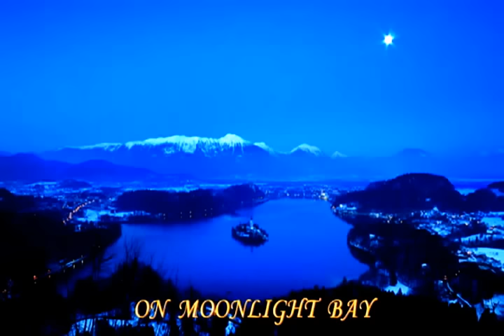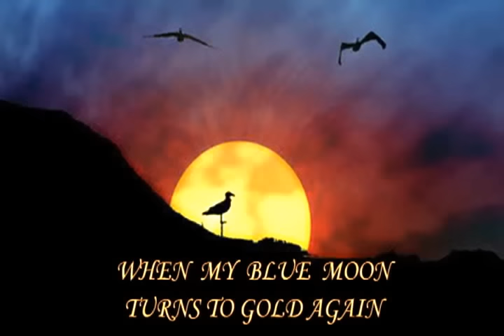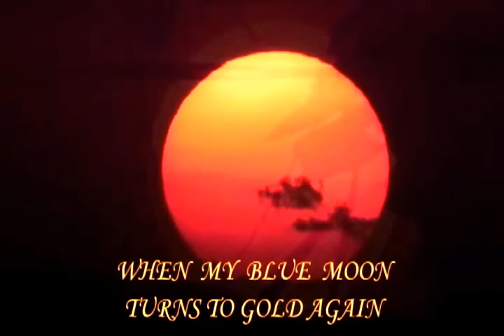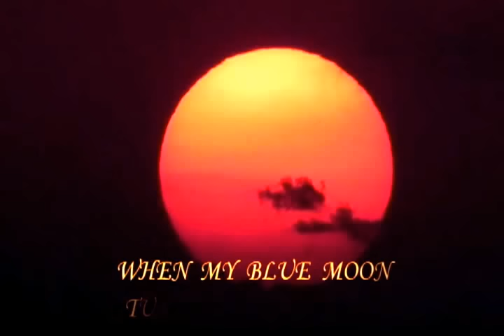Billy Vaughn & His Orchestra - Selected Hits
"Red Sails in the Sunset", "Harbor Lights", "On Moonlight Bay", Sail Along, Silvery Moon",
and "When My Blue Moon Turns to Gold Again".